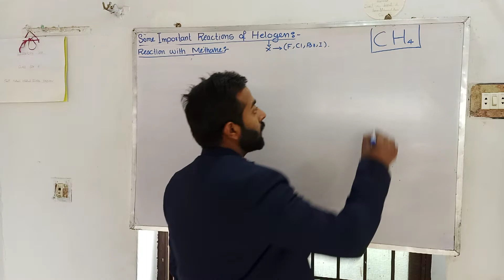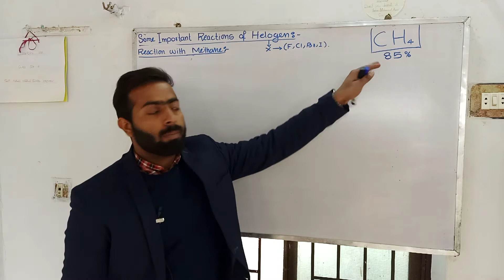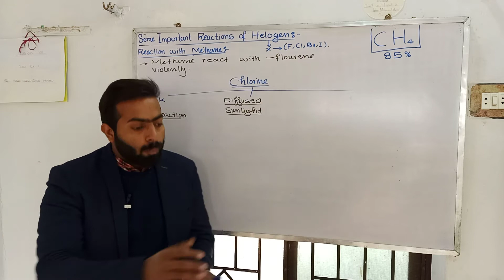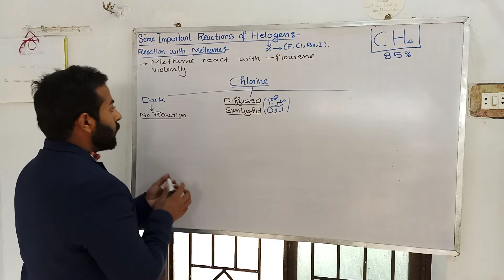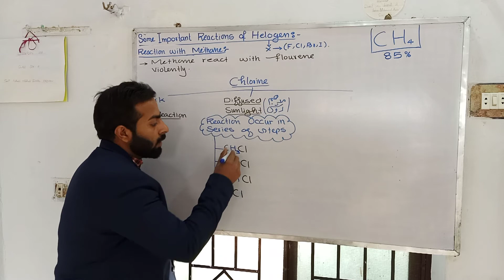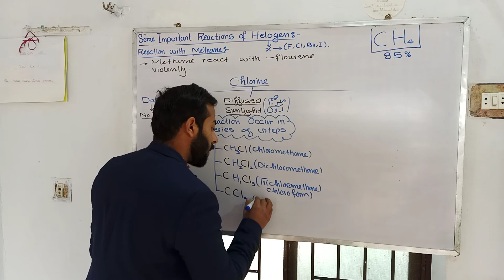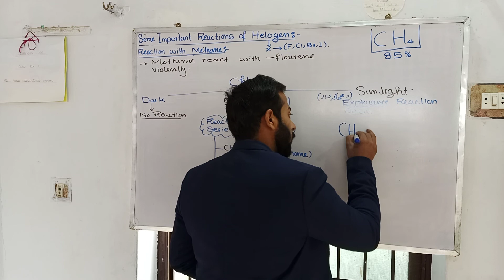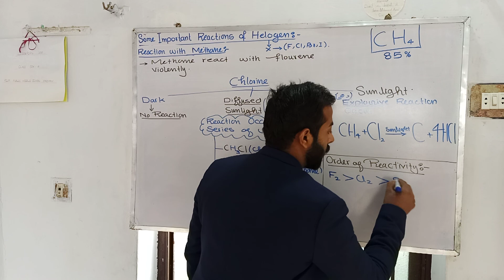Some important Reactions of Helogen || Reactions with Methane || 9th Class chemistry || ch.no.8